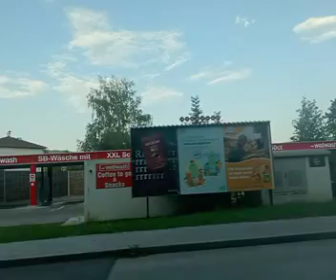mit dem Schienersatzverkehr um 18:45 von traisen nach Rohrbach an der Gölsen am 20.8.2023